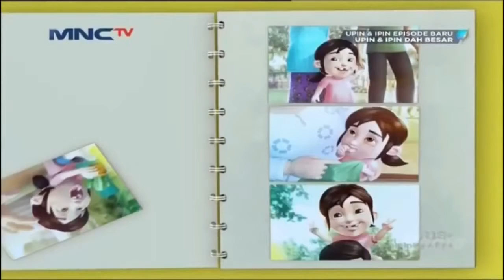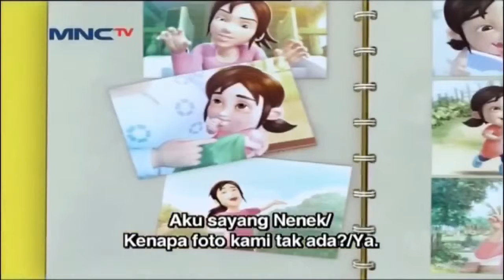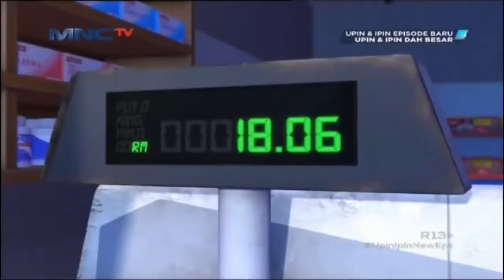Upin & Ipin dah Besar Episode terbaru 2019 YouTube